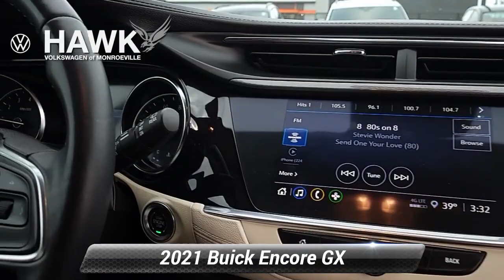Used 2021 Buick Encore GX Preferred, Pittsburgh, PA VWP2367A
Hawk Volkswagen of Monroeville